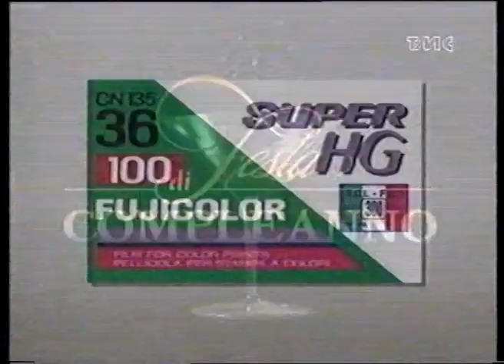(1991). "Festa di compleanno" speciale Rita Pavone (con Teddy Reno). Conduce Gigliola Cinquetti.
Puntata intera.